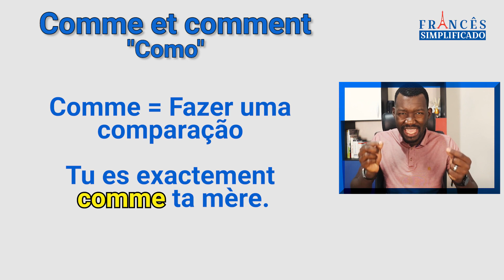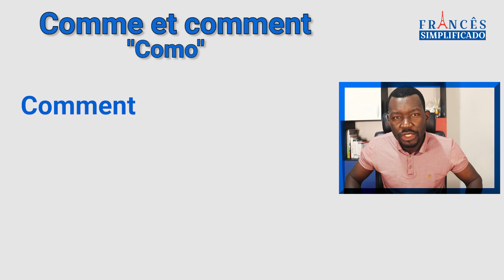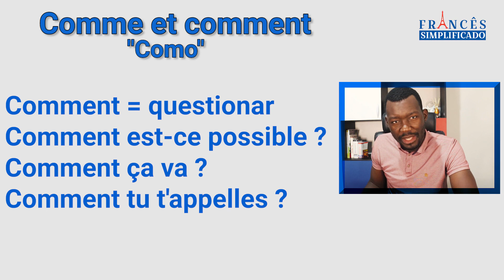Qual é a diferença entre "COMME" e "COMMENT"?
"COMME" = como / "COMMENT" = como
Logicamente deve existir uma diferença entre as duas palavras. E é justamente isso que vamos aprender neste aula.

Se você quer aprender francês comigo, é só clicar neste link abaixo para saber todo sobre a minha metodologia e fazer a sua inscrição